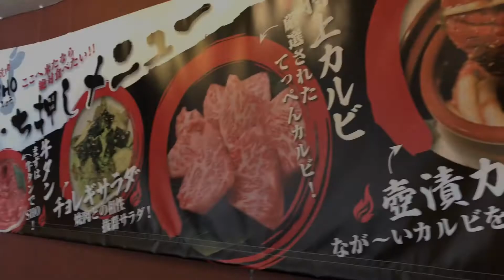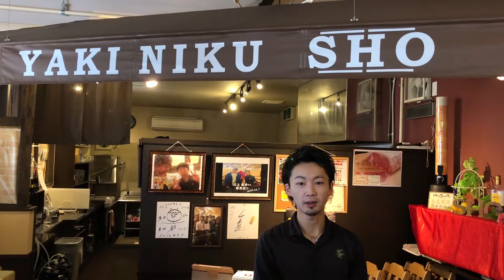【ノッポちゃんねる！】焼肉SHO 突撃取材❣️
しょうちゃん！
緊急出演、ありがとうございました
皆さん、逢いに行っちゃって〜❣️

【ファーストインパクト】
  瀬口雄一郎　（ノッポさん）
　　・1971年1月2日生まれ　47歳　福岡県北九州市八幡東区出身
　　・日本福祉大学社会福祉学部社会福祉学科卒、社会福祉主事
　　・商社（営業13年）
            出版社（リスクマネージメント・セールスプロモーション8年）
　　    2010～2012　ＳＵＰＥＲ　ＧＴ300クラス
           ＴＥＡＭ　Ａ　ｓｐｅｅｄ　を率いる監督として
　　  ＡＭＲ（アストンマーティンレーシング）社とパートナーシップの構築
　　・2013年12月　大府市・東海市に地域密着型デイサービス運営（高齢者介護）
　　・女性の積極的な社会進出を後押しする経営方針（事業所内託児設置：必要時）
　　・介護のトータルコンサルティングを目指し、地域や企業との連携強化に奮闘中
　　・2016年11月　知多メディアス発行情報誌  ちたまる。スタイル（7万部）
　　　素敵な「在宅介護」のススメを連載開始（現在も連載継続中）
　　・2017年3月　介護情報誌Ｃｒｅｓｃｅｎｔ（クレセント）　創刊準備号発行
　　・2017年9月　介護情報誌Ｃｒｅｓｃｅｎｔ（クレセント）　創刊号発行
　　・2018年4月　第3回エンドオブライフケア学会　広報担当就任
         （本学術集会　2019年9月14・15日の２日間　名古屋大学医学部にて開催）
　　・2018年6月　オレンジフェスティバル実行委員会　委員長に就任
　　・2018年9月　株式会社　クレセント　設立　代表取締役に就任
　　・2019年1月　一般財団法人　日本礼儀作法協会　中部教育支部　支部長就任

高齢者介護・女性の働き方・外国人との関り方・若者支援などを知多半島から考え、
強烈に発信していく、何事にも暑苦しい九州男児！！
今でも現場に入り、現場で起こる問題の解決からビジネスのヒントを新たに発掘。
介護医療業界と民間企業を繋ぐことが出来る「唯一無二の存在」となり
これからの介護現場を楽しく！魅力あるステージに育てていきたい。

【クレセントサロン】
クレセントが運営するオンラインサロン「クレセントサロン」
2019年2月からプレオープンしました！正式オープンは4月を予定しています。

介護・福祉に関わる人たちが楽しく「いつでも学べる場」を
一緒に創っていきましょう！

★介護現場で働く方
★介護・福祉業界に関わる仲間を増やしたい方
★忙しくてセミナー参加することができない方
★セミナーにたくさん参加したい方
★ノッポさんに会いたい方
★ノッポさんと介護について一緒に考えて行きたい方
★過去の介護情報誌クレセントを読みたい方
★イベントを企画したい方
★介護業界に革命を起こしたい方
★誰かと一緒に何かを作り上げたい方

その他、皆さんのリクエストにお応えしながら内容は増やしていきます。
これらの悩み全て解決するコミュニティーを募集します！！

運営：株式会社クレセント